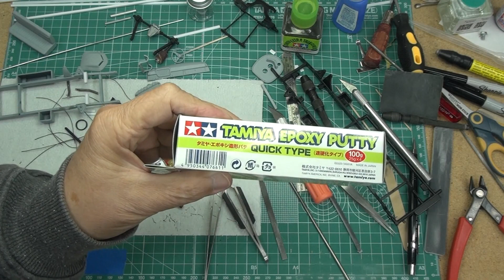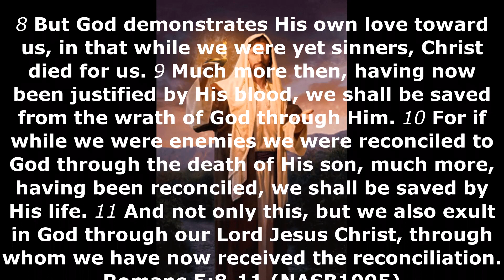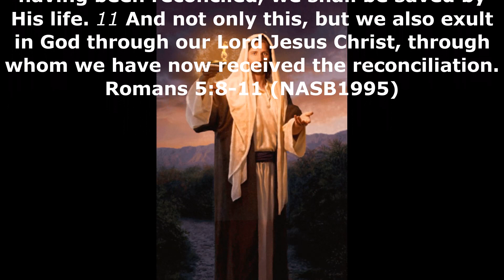04 1955 Ford Panel Truck USACC Part04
2023 Unified Scale Automotive Content Creators (USACC) Group Build -Part 04

04 1955 Ford Panel Truck USACC Part 04

1955 Ford Panel Truck - Part 04

In this video I briefly discuse the scratch built engine mounts I had to make to mount
the '71 Cuda 426 Hemi. Also, after using a pully pack from Model Car Garage, the
kit radiator will not fit. I discuse my idea to scratch build a cross flow radiator
that should then fit in the space I have available.

Notes of the Unified Scale Automotive Content Creators (USACC)
The 3rd annual build:
Sept. 15 through Jan. 14, 2024
1955 Ford Pickup or Panel Van

1955 Ford Panel Truck
Monogram No. 2772  1:24

MUSIC CITATIONS